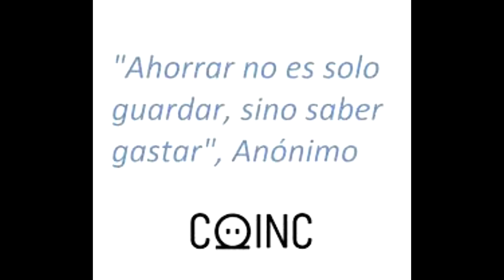Ahorra $1000 Dollares en 10 semanas !!! Semana #3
ESta es la Semana #3 chicos recuerden de aplicar todas las sugerencias de cada semana durante todo el reto para mas optimos resultados !!